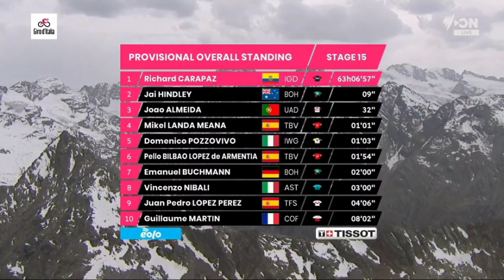Giulio Ciccone Wins | 2022 Giro d'Italia | Stage 15 | Solo Attack 19km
Giulio Ciccone from Italy and team (TFS) wins the fifteenth stage of the 2022 Giro d'Italia his third overall.

Ciccone was quoted saying "."

Classification

1 Giulio Ciccone TFS 4:37:41
2  Santiago Buitrago TBV +1:31
3  Antonio Pedrero MOV +2:19
4  Hugh Carthy EFE +3:09
5  Martijn Tusveld DSM +4:36
6  Luca Covilic BCF +5:08
7  Natnael Tesfatsion DRA +5:27
8  Bauke Mollema TFS +5:27
9  Gijs Leem trip TJV +5:27
10  Guillaume Martin COF +6:06
General Classification

1 Richard Carapaz IGD  63:06:57
2  Jai Hindley BOH +7
3  Joao Almeida UAD +30
4  Mikel Landa TBV +59
5  Domenico Pozzovivo IWG +1:01
6  Pello Bilbao TBV +1:52
7  Emanuel Buchmann BOH +1:58
8  Vincenzo Nibalic AST +2:58
9  Juan Pedro Lopez TFS +4:04
10  Guillaume Martin COF +8:02

Music
1.
2. Splice app (GoPro)
3. Bloomer
4. Swallow

2022年冬季奥运会